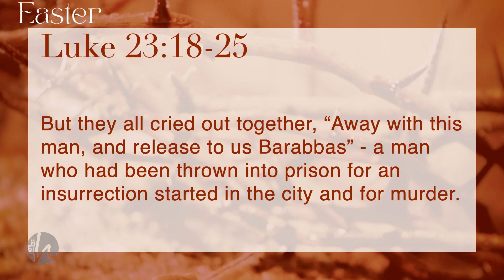Easter 2024: Risen Part 3: Barabbas or Jesus?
In this video, Pastor Nile discusses the crowd's decision to release Barabbas instead of Jesus and how if you understand Jesus' willing sacrifice for us it will help us come to terms with our own decision to sin.